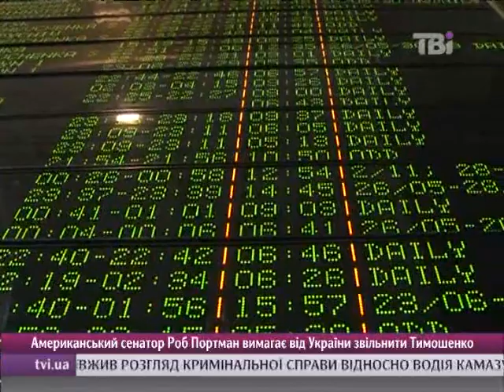Підвищення тарифів Укрзалізниці